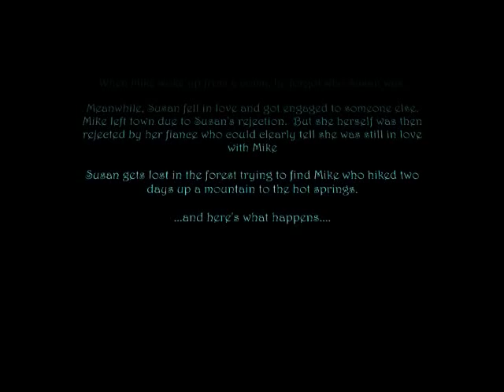Desperate Housewives - MOST ROMANTIC SCENE EVER!!! (Mike and Susan)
Mike rescues Susan who gets lost in the forest going to look for him
Season 3, Episode 21: Into the Woods